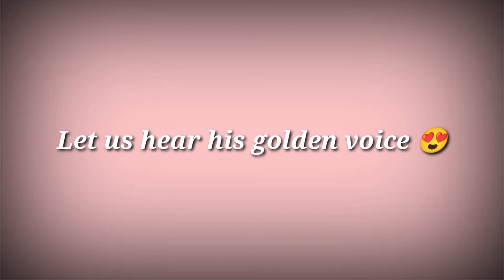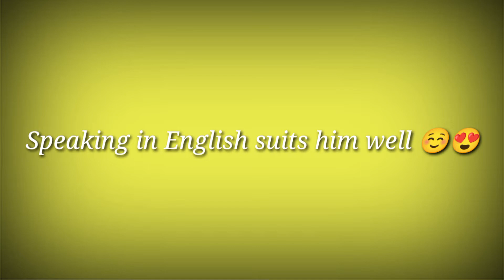Kim Min Gyu's Aegyo moments and English speaking + singing a song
Here's to some cute moments from Kim Min Gyu. Hope you enjoy it!